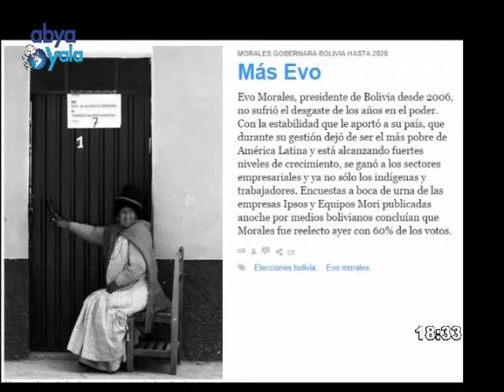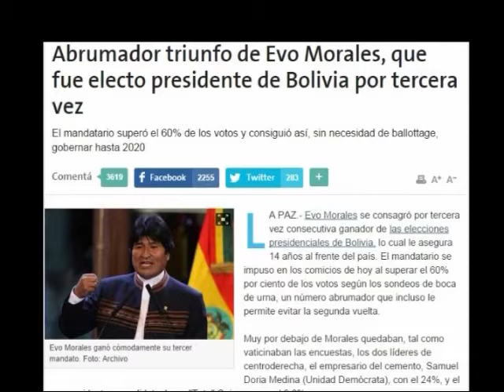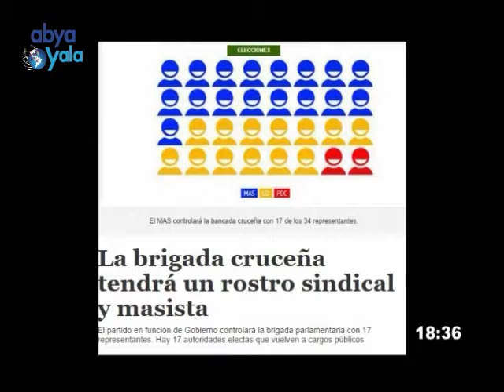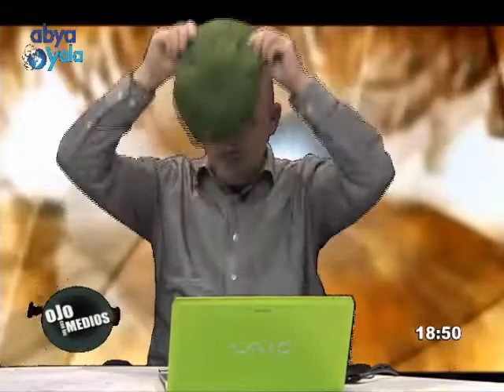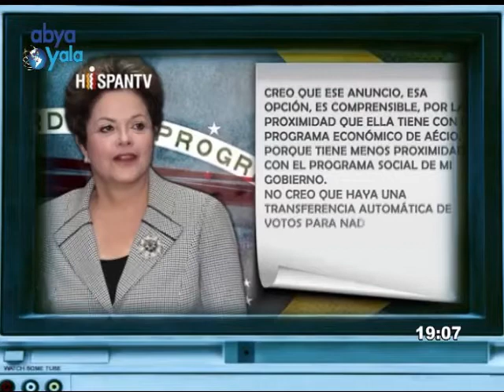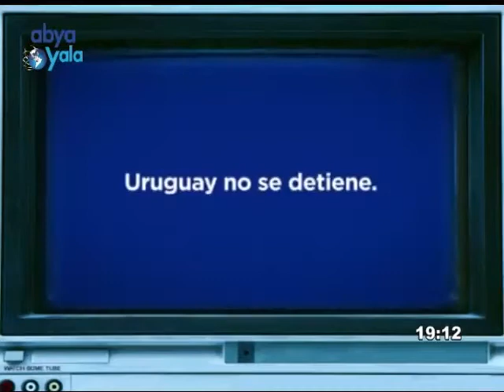Evo de nuevo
Analizamos otra victoria resonante de Evo Morales en Bolivia, las disputas electorales en Brasil y Uruguay y los intentos de restauraciòn conservadora. Elecciones cruciales para los procesos de cambio.